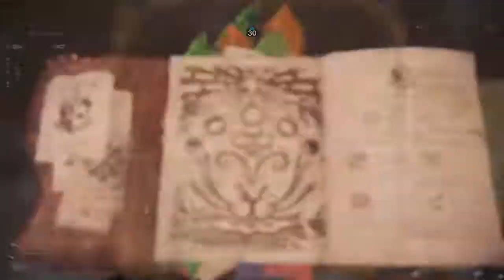Monster Hunter World Iceborne